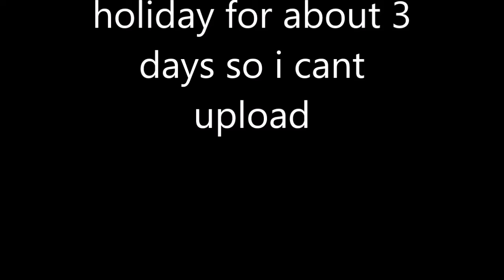Rocket League Mini Montage #2